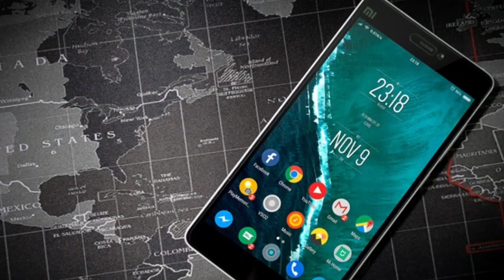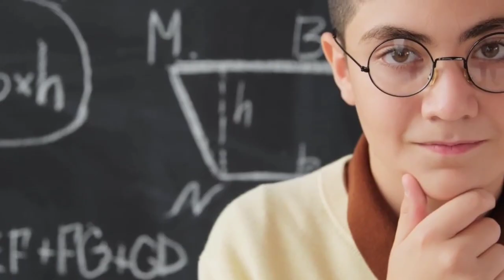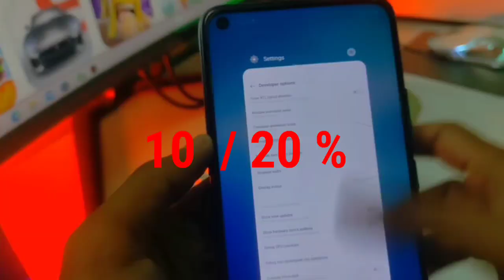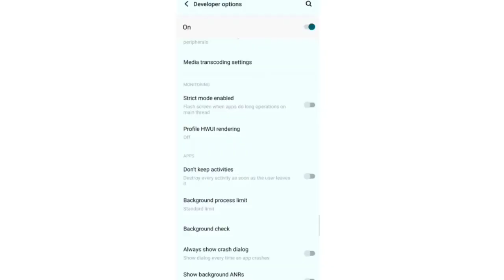3GB AND 4GB HEADSHOT SENSITIVITY 🔥 || BEST DPI SETTING FOR ONE TAP HEADSHOT ||TIPS AND TRICKS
3GB AND 4GB HEADSHOT SENSITIVITY 🔥 || BEST DPI SETTING FOR ONE TAP HEADSHOT ||TIPS AND TRICKS ||

Your quaries
headshot setting
headshot setting
headshot sensitivity
2gb ram free fire setting
free fire setting headshots

   gameplay credit    @Vincenzo74

free fire
best sensitivity
headshot sensitiity
headshot setting
4gb ram sensitivity in free fire
free fire
one tap
best sensitivity
red dot sensitivity free fire
2gb ram free fire setting

1. Garena Free Fire Indonesia Live 🇮🇩
2. Garena Free Fire Brazil Live 🇧🇷
3. Garena Free Fire Brasil Live 🇧🇷
4. Garena Free Fire India Live 🇮🇳
5. Garena Free Fire Singapore Live 🇸🇬
6. Garena Free Fire Thailand Live 🇹🇭